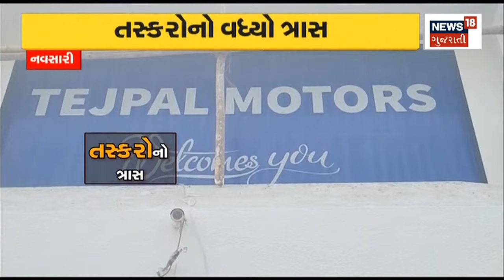Amreli News : જેતપુર રૂટની બસનો દરવાજો જ નહીં ! | ST BUS | Gujarati News| News18 Gujarati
Amreli News : ST bus is running even though there is no gate! Although the bus of Jetpur route is in a dilapidated condition, the bus has been kept running.

Amreli News : ST બસનો ગેટ નહીં છતાં દોડેછે બસ ! જેતપુર રૂટની બસ ખખડધજ હાલતમાં હોવા છતાં બસ ચાલુ રાખવામા આવી છે. બસનો દરવાજો ના હોવાથી પ્રવાસીઓની સુરક્ષા પર ઉઠ્યા છે સવાલ. n18oc_amreli